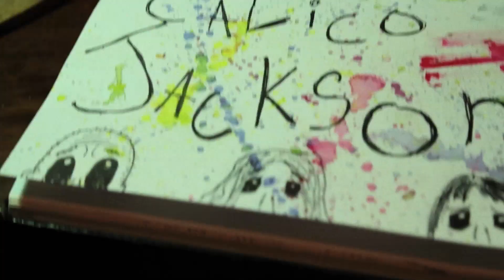Calico Jackson - Dirty Song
Calico Jackson bring the ruckus for their first show ever. 1-25-13